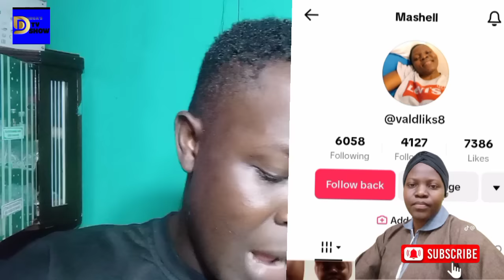😱AKI ONA VENYE AMEKUF∆ SAUDI ARABIA KWA NYUMA YA MWARABU BAADA YA KUMALIZA CONTRACT